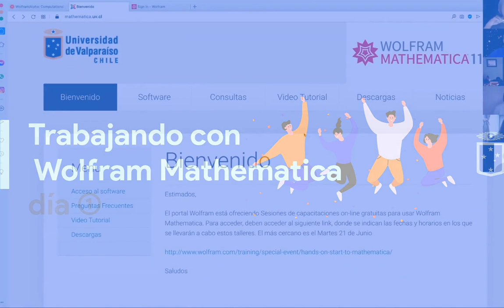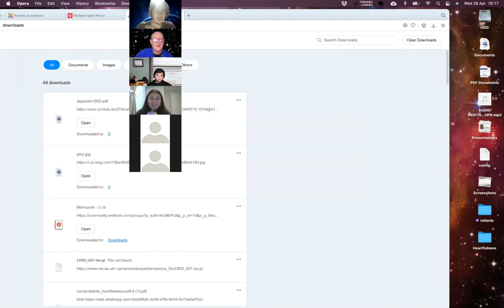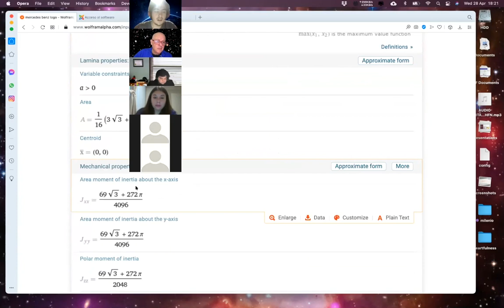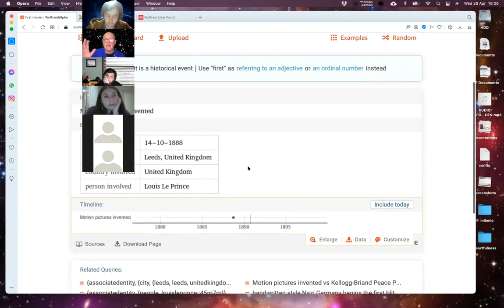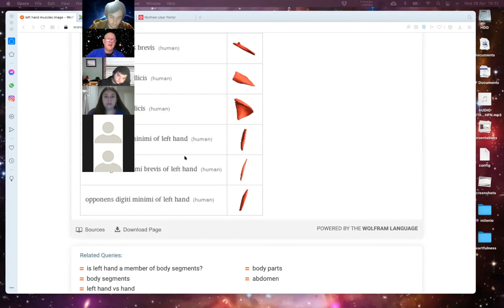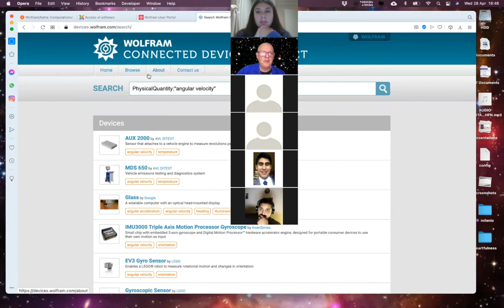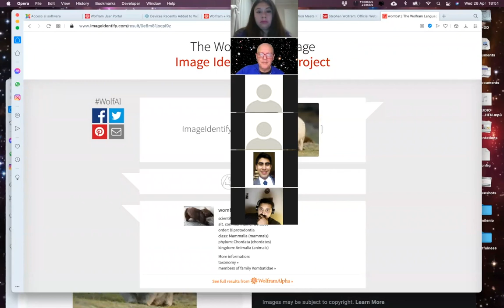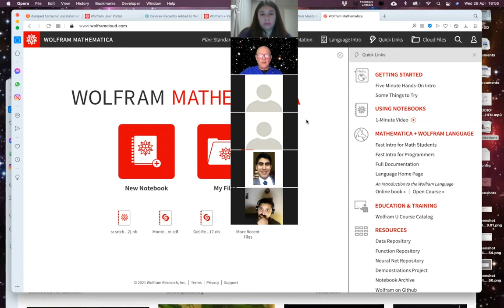Trabajando con Wolfram Mathematica dia 1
Taller estudiantes UV